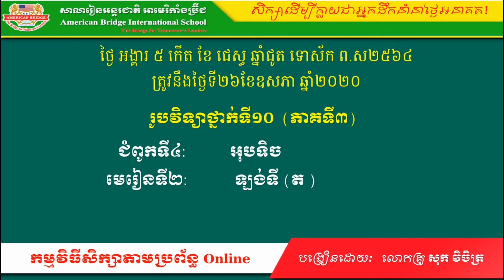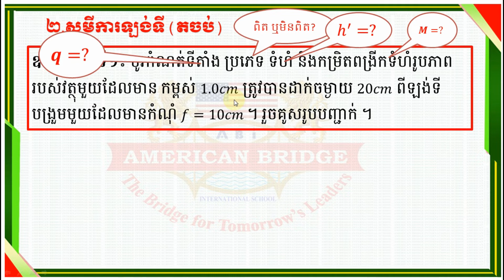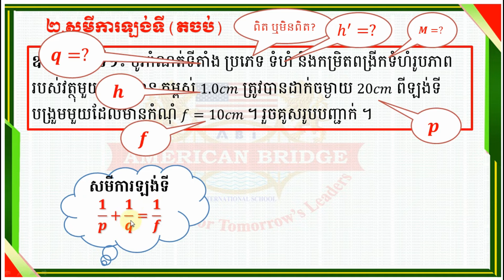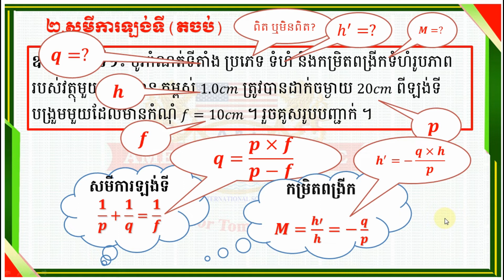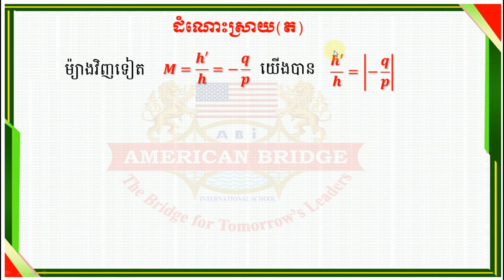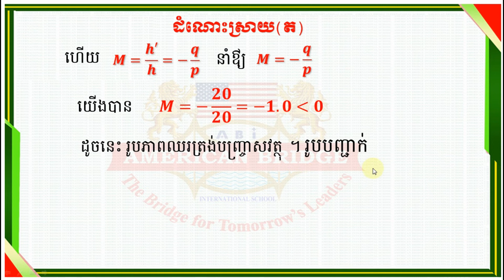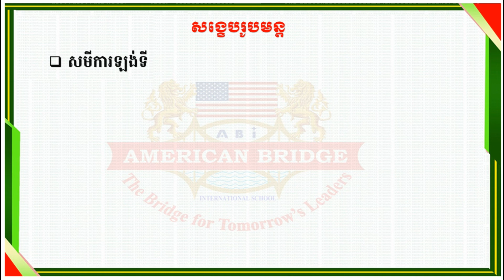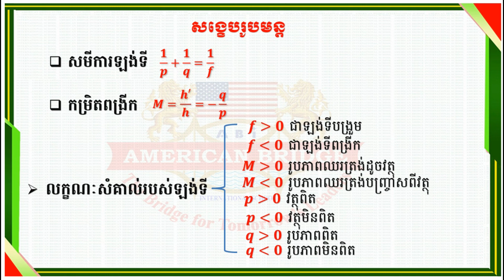ABi.រូបវិទ្យាថ្នាក់ទី១០ ជំពូកទី៤ មេរៀនទី២(3)